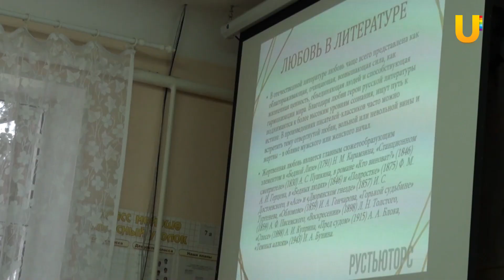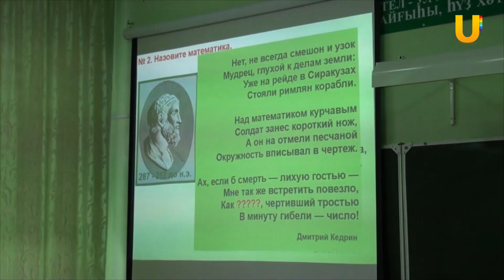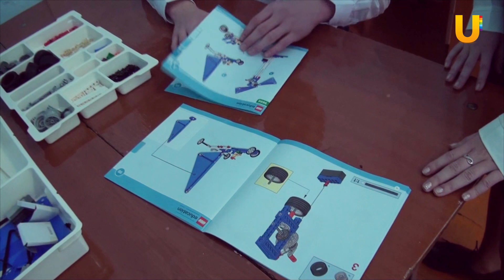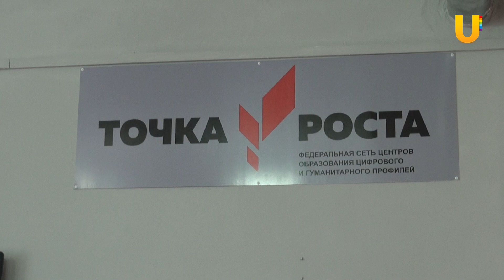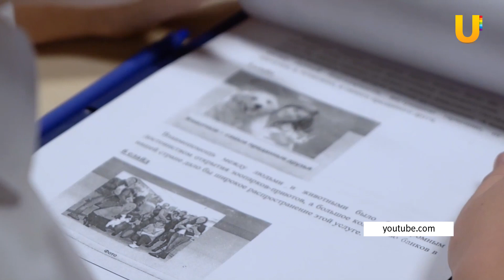UTV. Новости Бураево и севера Башкирии за 23 октября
Смотрите в выпуске:
- «Лучший учитель русского языка» работает в Бураево
- Школьник из Бураево предложил банку усовершенствовать его услуги. Расскажем как.
- В центре образования "Точка роста" прошел квест для школьников. Какие задания подготовили и кто победил?
- «Неделя без турникетов» прошла в Бураево.
- В Башкирии открылся мост через реку Уфа. Его стоимость 4 млрд рублей.
- В Нефтекамске стартует «Школа молодого предпринимателя”.
- Воспитанники турцентра “Вояж” Бирска прошли пешеходно-горный маршрут по Белорецкому району.
- Программа "Телеоткрытка"

Если у вас есть новости, звоните 09388 (с мобильных бесплатно) или пишите в группу